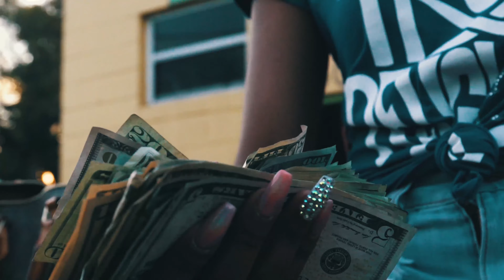Tonii Boii ft DeeJay2Foreign - Last Minute (Shot by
Directed by Rodney Solomon
Video Production
Lddesignz.com